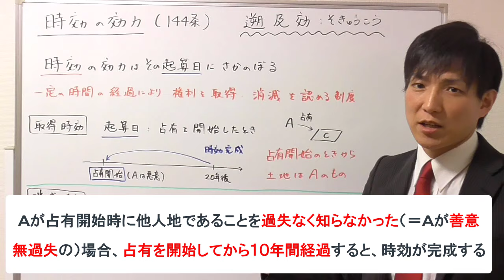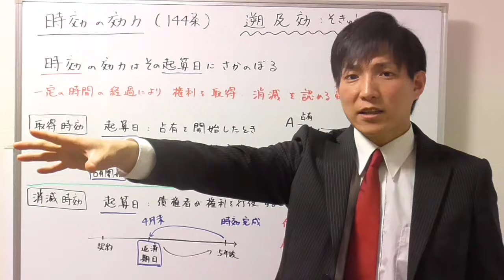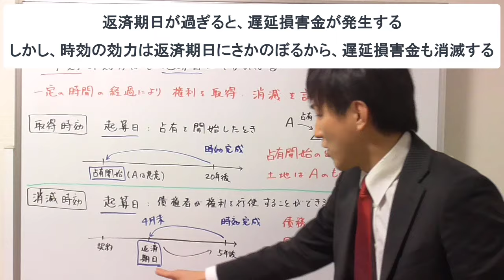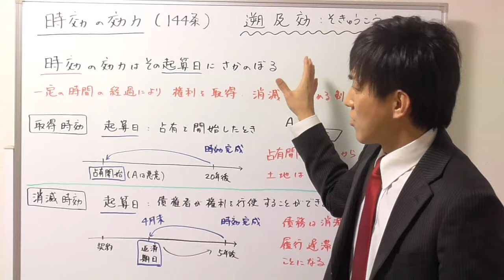【宅建の民法】時効の遡及効、取得時効と消滅時効の２つを押さえよう！